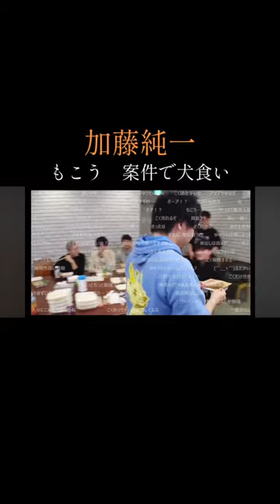加藤純一 切り抜き もこう shorts short